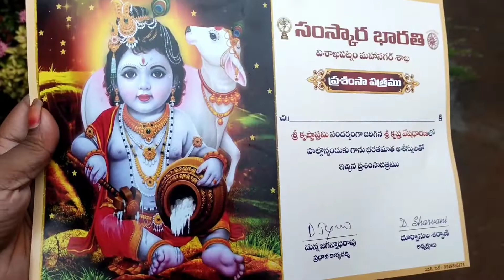Krishnastami celebrations in my school